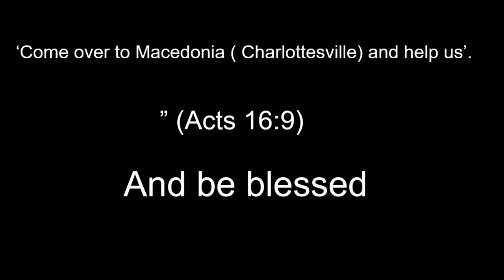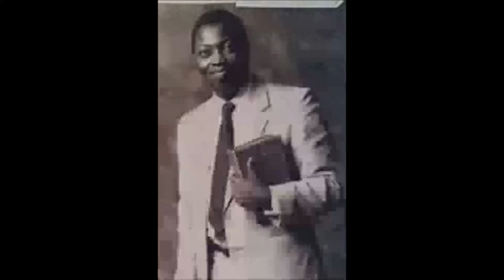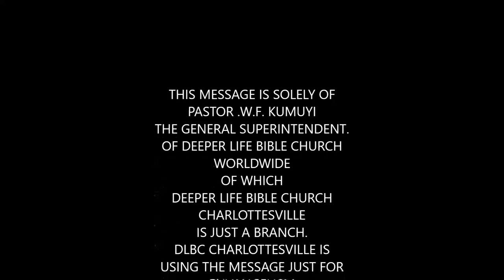PAUL'S EXHORTATION TO CHURCH ELDERS BY PAS W F KUMUYI